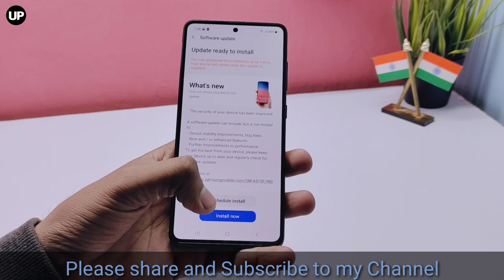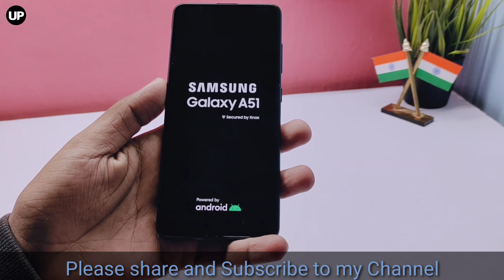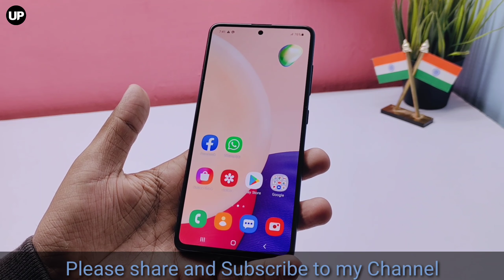Samsung Galaxy A51 January New Security Patch Update | A51 New Big Update 2021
Samsung_Galaxy_A51_New_Security_Patch Update | A51 New Big Update 2021

Features & details

48MP (F1.8)+12MP (F2.2)+5MP(F2.2)+5MP(F2.4) rear camera | 32MP front facing camera

16.40 centimeters (6.5-inch) super Amoled infinity-O display and FHD+ capacitive multi-touch touchscreen with 2400 x 1080 pixels resolution | 16M color support

Memory, Storage & SIM: 6GB RAM | 128GB internal memory expandable up to 512GB | Dual SIM dual-standby (4G+4G)

Android v10.0 operating system with 2.3GHz+1.7GHz Exynos 9611 octa core processor

4000mAH lithium-ion battery

1 year manufacturer warranty for device and 6 months manufacturer warranty for in-box accessories including batteries from the date of purchase

Box also Includes: Earphones, travel adapter, USB cable, ejection pin and user manual

Quad Camera Setup - 48MP (F1.8) Main Camera +12MP (F2.2) Ultra Wide Camera +5MP (F2.2) Depth Camera +5MP (F2.4) Macro Camera and 32MP (F2.0) front facing Punch Hole Camera

Android 10.0 operating system with Exynos 9611, 2.3GHz, 1.7GHz Octa-Core processor, 6GB RAM, 128GB internal memory expandable up to 512GB and dual SIM